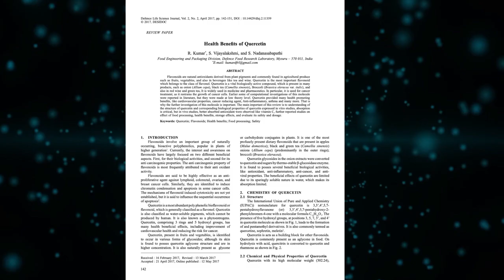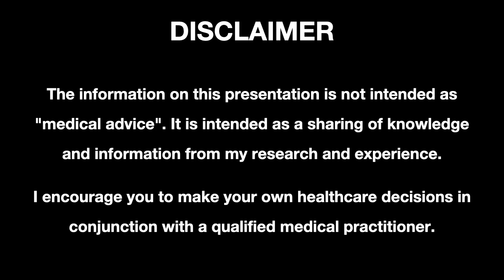QUERCETIN EPISODE 8